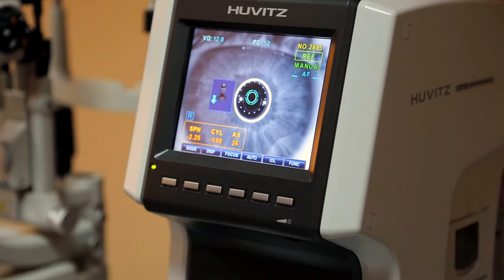Lasik eye surgery, Pittsburgh pa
LASIK Eye surgery is a good choice to enhance your vision. There are millions of people who can benefit from this procedure. If you are farsighted or nearsighted, you may be helped with one of the LASIK procedures. You will need to consult with a physician who performs LASIK eye surgery to ask about the procedure that may fit your needs best.

Not all individuals are good LASIK Eye surgery candidates. Just because some people have successfully improved their vision with LASIK Eye surgery does not guarantee the same results for you. Presbyopia, or the type of vision problems that occur when a patient ages, does not usually qualify for this type of surgical intervention. For these patients only one eye can be treated and it may not be totally successful. Presbyopia is not a structural defect, but is a result of aging and hardening of the lens of the eye. If LASIK is not for you, your physician can recommend some alternatives.

There are some general qualifications in order to be considered for LASIK eye surgery:

1. A candidate's eyes must be considered to be healthy to qualify for LASIK.
2. Females who are pregnant or nursing should not attempt to have this procedure done.
3. 18-21 is the general minimum age requirement, and there is no age limit to having LASIK Eye surgery.
4. A person's corrective lens prescription must be stable and cannot have changed in the past year prior to surgery to qualify for LASIK. Some very strong lens prescriptions will also disqualify you.
5. Some prior health conditions like rheumatoid arthritis and immune disorders can also disqualify you from seeking LASIK Eye surgery. Some medications can also disqualify you.

With laser precision and computer guided instruments and new technology, there are several specialized techniques that can actually be chosen by the patient and his doctor. PRK or photorefractive keratectomy has been around for about 20 years and was the first laser vision surgery. A doctor uses an ultraviolet light to actually reshape and refine the cornea by removing fine layers of tissue. This corneal reshaping lets your eye focus light accurately and works well with both nearsighted and farsighted patients. There may be some mild discomfort post operatively and patients must allow several days before the improvement is apparent.

Another procedure is named laser assisted in situ keratomileusis. This is the precise and complete name for LASIK eye surgery. This is a different procedure from PRK because there is a small incision made in the tough outer eye layer and the laser work is done under this flap. Almost no discomfort will be noted with this eye procedure and vision improvement is quick.

There is also a procedure known as all laser LASIK and this is bladeless, no incision. The technique uses the lasers and computers to correct your vision. Custom Wavefront LASIK is also available. This is also known as custom LASIK or custom PRK. This surgery minimizes night glare problems and the halo side effects that some patients have after eye surgery procedures. This LASIK eye surgery is computed especially for each eye on every patient and is mapped specifically to your vision needs. The computer makes adjustments second by second so that you end up with the best vision procedure possible.

Patients having LASIK Eye surgery procedures have a probability of about 60% of getting 20/20 vision as a result. The actual figure may be over 75%. An incredible 90% of all patients end up with vision of at least 20/40. This is great news for many people who want to see the world clearly without relying on contacts and glasses. These procedures take less than 30 minutes and you go home from the outpatient clinic. The cost can be 1-3 thousand dollars per eye and is not usually covered by insurance. You will need to check with your doctor to see if one of the LASIK Eye surgery procedures is right for you.

In 2006, a study was done that concluded that contact wearers are at a greater risk for infection than individuals who have had Lasik eye surgery In the past 10 years, over 3 million people have experienced the benefits of Lasik with nearly perfect results.

Claim this top ranking video for your Lasik Eye Surgery Practice NOW !